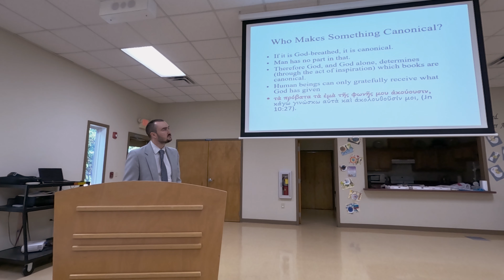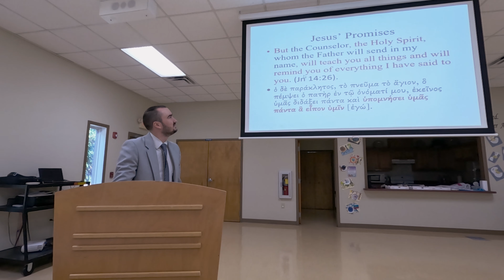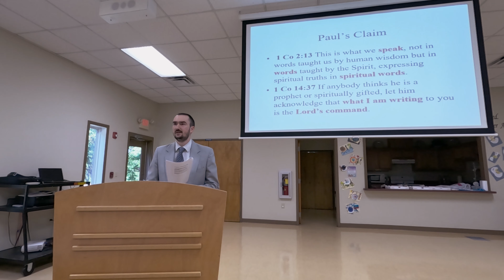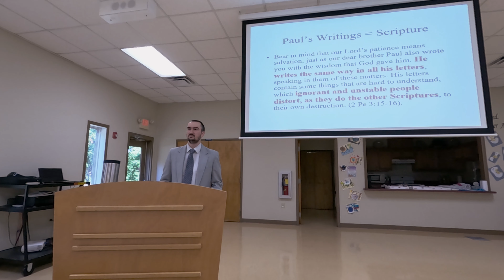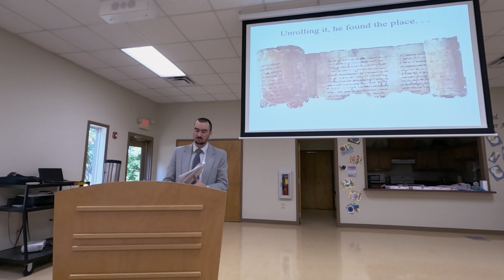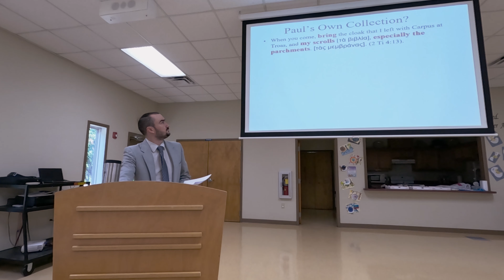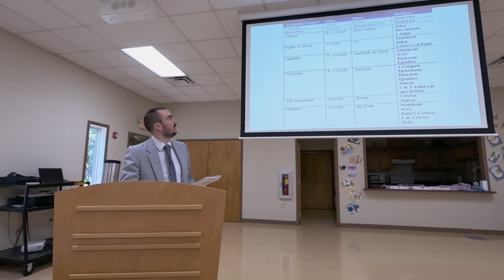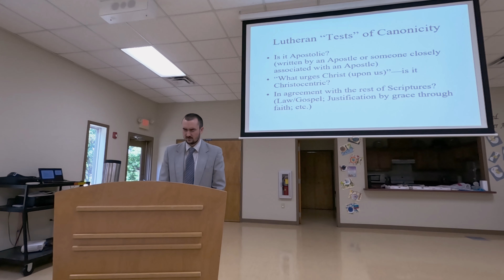Sunday Morning Bible Class 9/24/2024